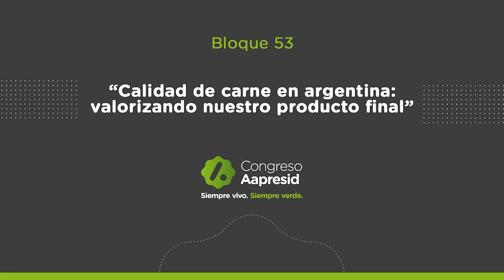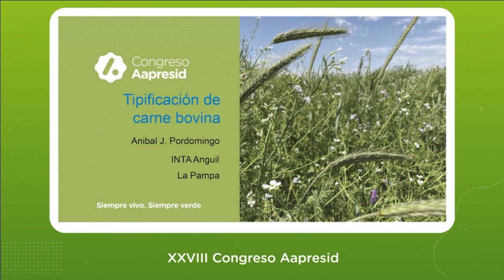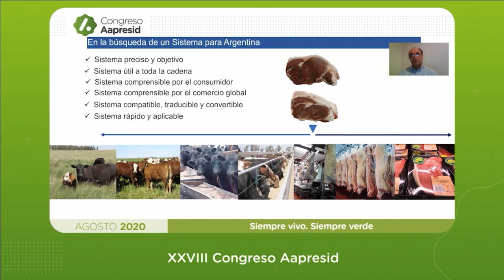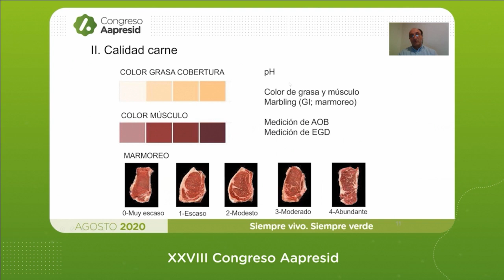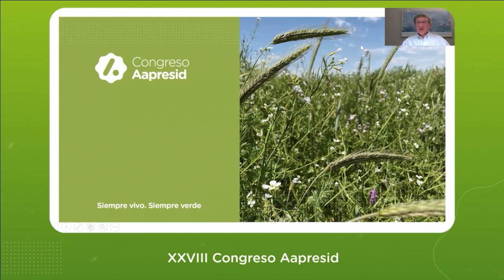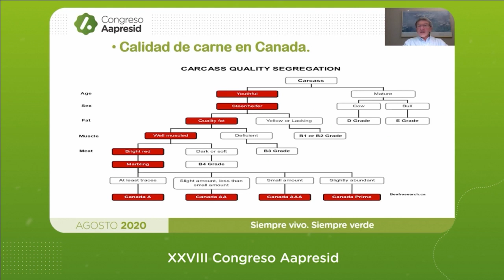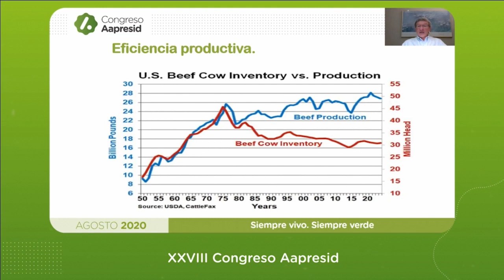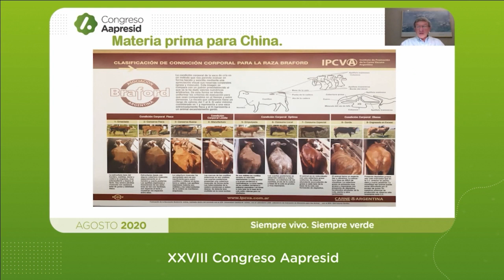Calidad de carne en Argentina: valorizando nuestro producto final (Inglés)